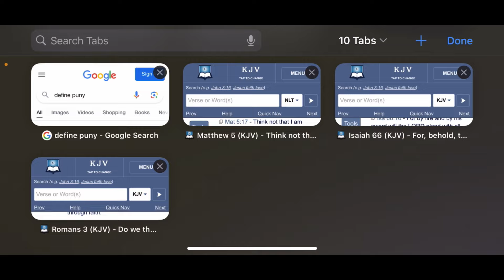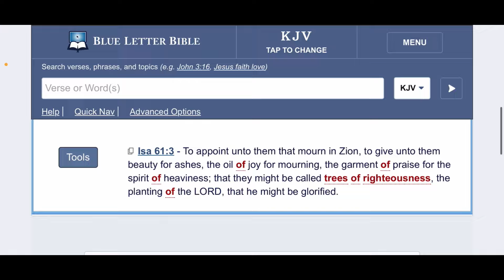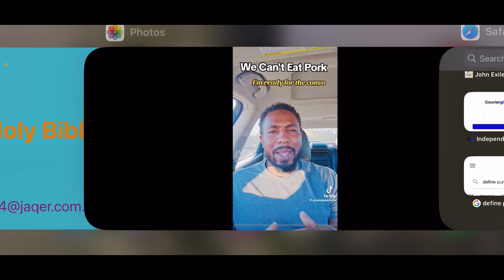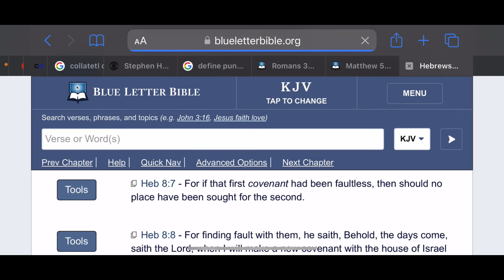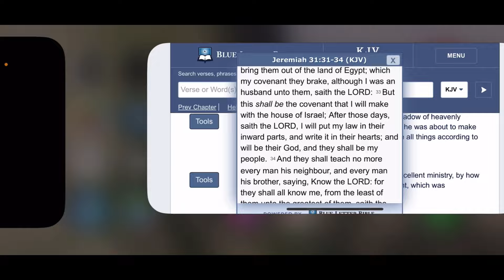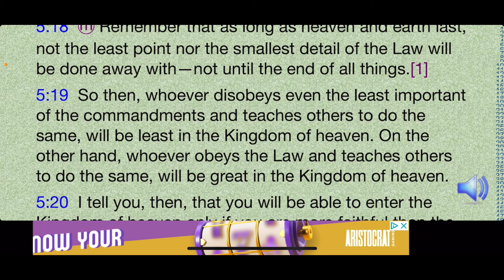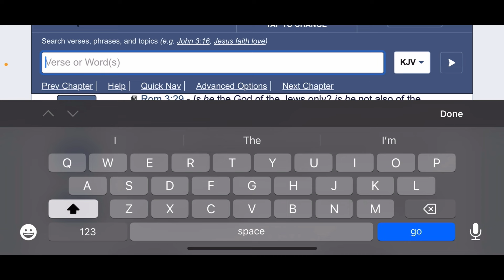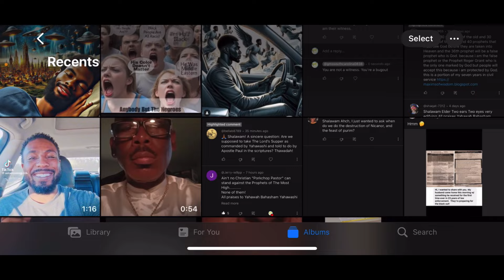THE SAVIOR DIDN’T DIE TO FREE YOU FROM THE LAW!!